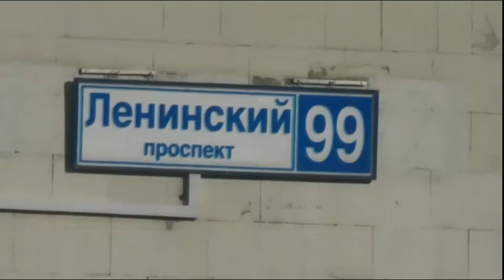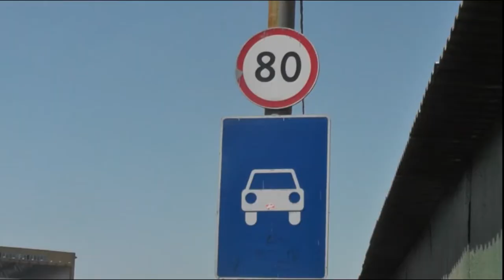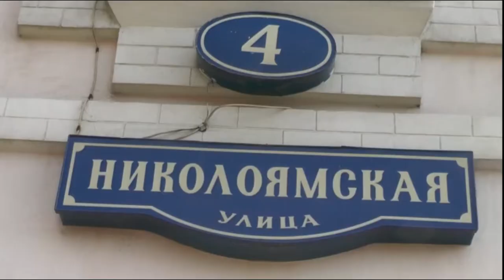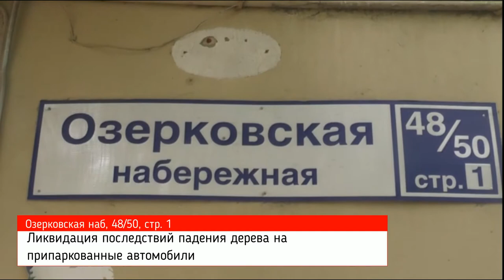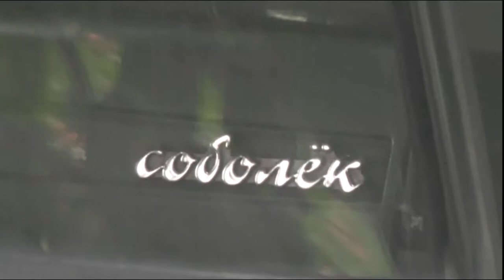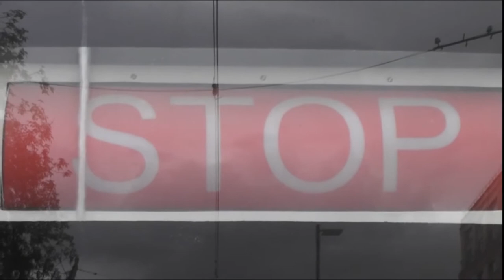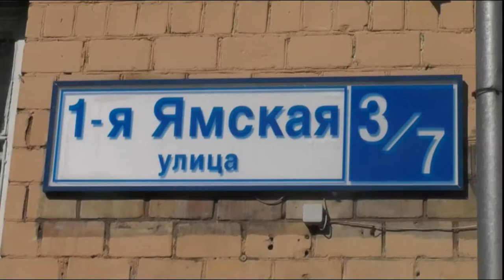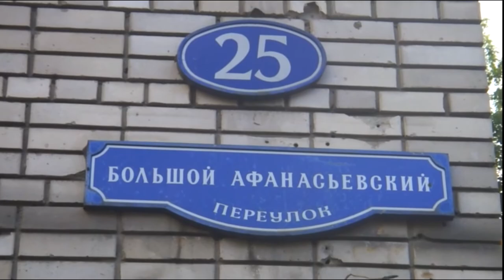Архив столичных происшествий 2014 год. Часть 9.